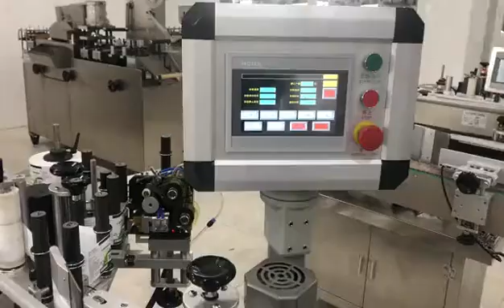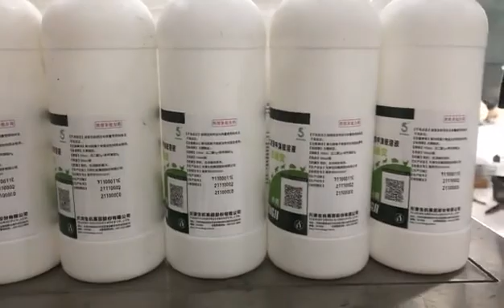Automatic Sticker Bottles Jars Cans Front Back Two Sides Labeling Machine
The model PLM-A two sides Labeling machine suit for different kinds products need labeling on front back two sides at the same time.
Also suit for round bottle labeling wrap around ;
(P.S. our labeling machine can be designed according to your needs)